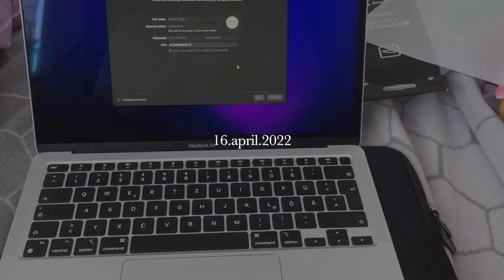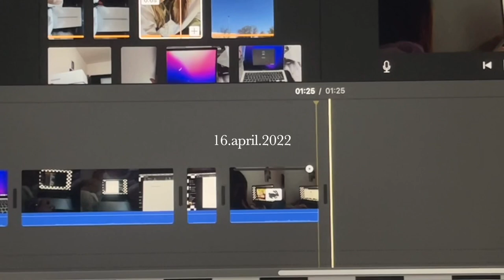a smoll day vlog x my new laptop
a short first video, being new to this
Trying just to share my life/outfits and generals.
A stupid litlle dump account  /._./